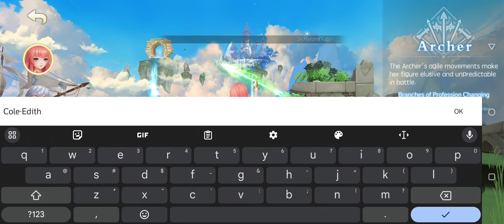City of Fantasy (SEA) Gameplay Android APK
🔥🔥🔥 DOWNLOAD 🔥🔥🔥

Online/Offline? ➡️ Online